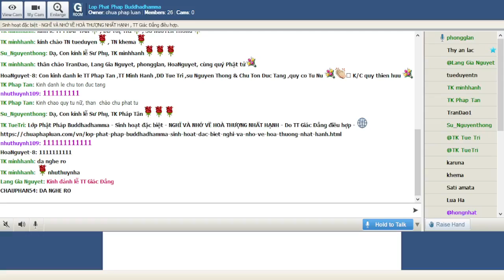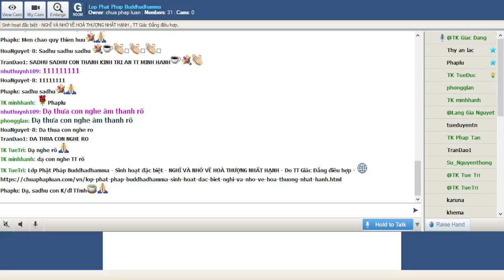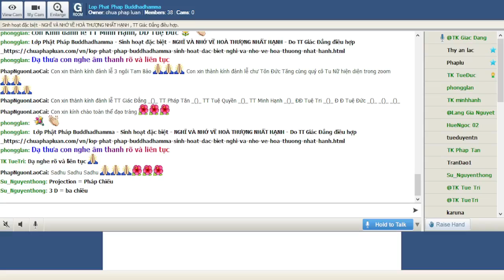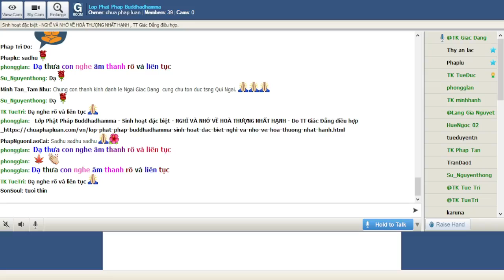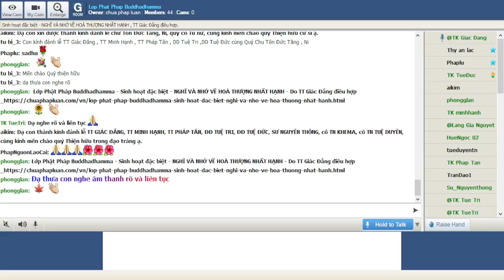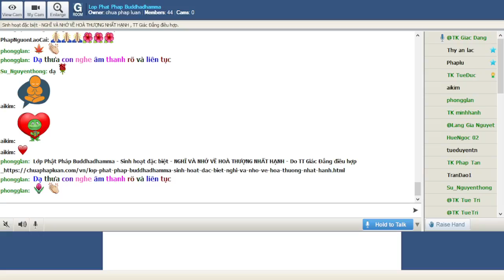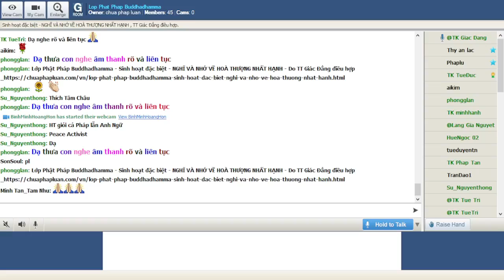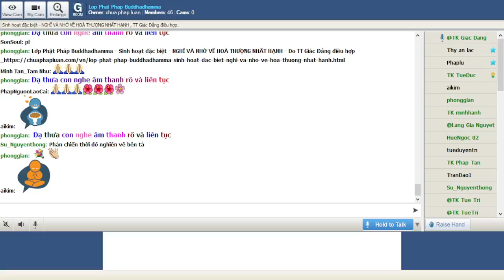Lop Phat Phap Buddhadhamma Thứ Bảy Jan 22-2022.- NGHĨ VÀ NHỚ VỀ HOÀ THƯỢNG NHẤT HẠNH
Lop Phat Phap Buddhadhamma Thứ Bảy Jan 22-2022.Sinh hoạt đặc biệt - NGHĨ VÀ NHỚ VỀ HOÀ THƯỢNG NHẤT HẠNH , TT Giác Đẳng điều hợp.